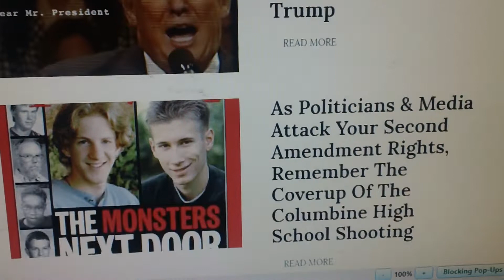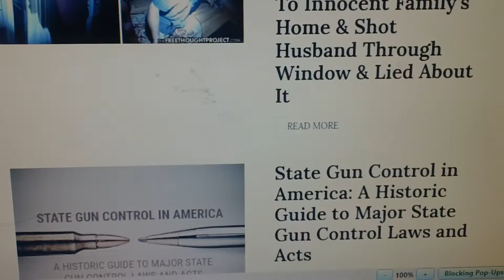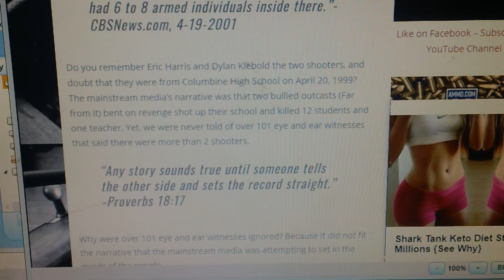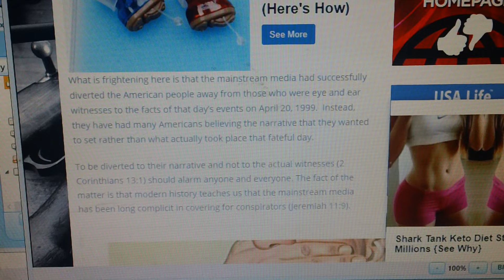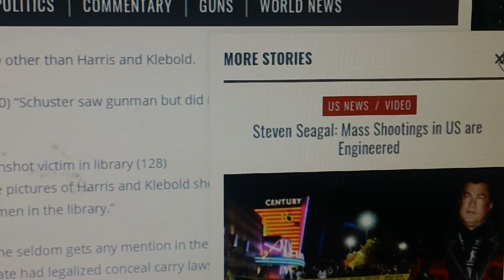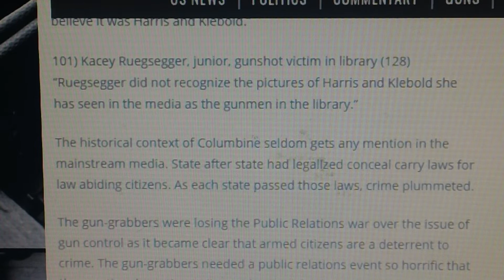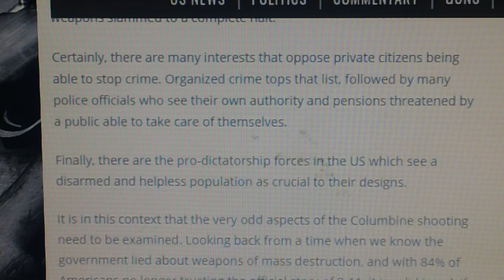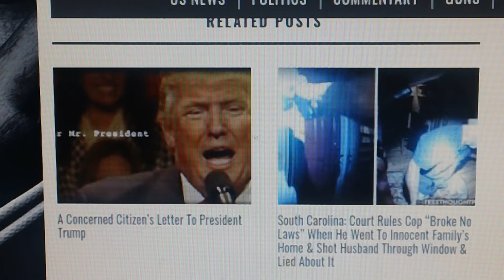Media lied about Combine